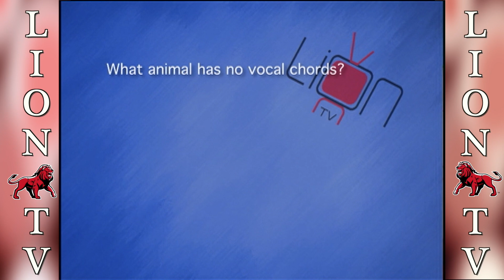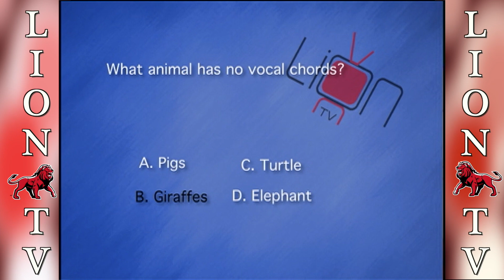10 13 10 Show